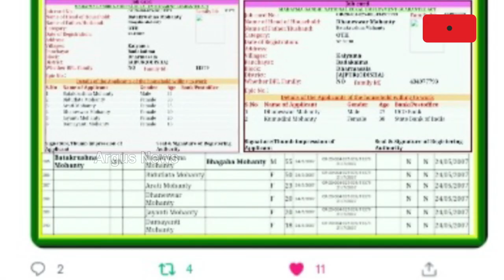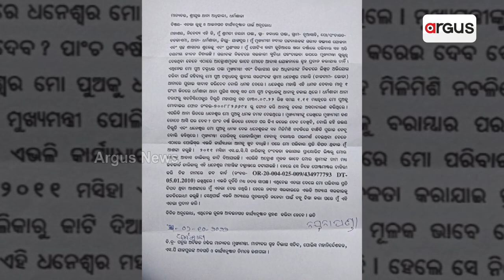ହକ୍ ମାଗିଲେ ଥାନାରେ ଧମକ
ଭୋଟ ଦେଲେ ନାହିଁ ବୋଲି ହିତାଧିକାରୀ ତାଲିକାରୁ କଟିଗଲା ନାଁ
ବିଜେଡିକୁ ଭୋଟ ଦେଲେ ନାହିଁ ବୋଲି ହିତାଧିକାରୀ ତାଲିକାରୁ କଟିଗଲା ନାଁ । ଧର୍ମଶାଳାରୁ ଆସିଲା ଯୋଗ୍ୟକୁ ନା ଅଯୋଗ୍ୟକୁ ହଁର ବଡ଼ ପ୍ରମାଣ ।  ମନରେଗାରେ ପୋଷ୍ଟ ମାଷ୍ଟରଙ୍କ ନାଁରେ ଅଛି ଜବ୍ କାର୍ଡ । ବିଜେଡି ନେତାଙ୍କ ଖାସ୍ ସରକାରୀ ବାବୁ ସାଜିଛନ୍ତି ବିଜେଡି ଗୁଣ୍ଡା !